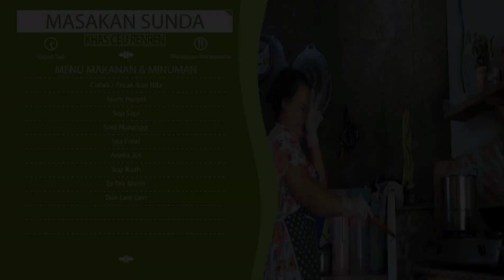CEU RENREN VS KANG ENYO | RARIBUT GARA2 RESIKO DAPUR